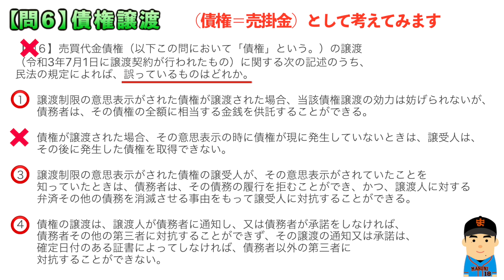宅建令和3年10月試験解説【問6】債権譲渡の問題(2021年10月過去問)！独学３ヶ月で合格できた秘策✰宅地建物取引士：桑田真似解説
↑初心者にオススメ

×【問６】売買代金債権（以下この問において「債権」という。）の譲渡
（令和3年7月1日に譲渡契約が行われたもの）に関する次の記述のうち、
民法の規定によれば、誤っているものはどれか。

１　譲渡制限の意思表示がされた債権が譲渡された場合、当該債権譲渡の効力は妨げられないが、
　　債務者は、その債権の全額に相当する金銭を供託することができる。

２　債権が譲渡された場合、その意思表示の時に債権が現に発生していないときは、譲受人は、
　　その後に発生した債権を取得できない。

３　譲渡制限の意思表示がされた債権の譲受人が、その意思表示がされていたことを
　　知っていたときは、債務者は、その債務の履行を拒むことができ、かつ、譲渡人に対する
　　弁済その他の債務を消滅させる事由をもって譲受人に対抗することができる。

４　債権の譲渡は、譲渡人が債務者に通知し、又は債務者が承諾をしなければ、
　　債務者その他の第三者に対抗することができず、その譲渡の通知又は承諾は、
　　確定日付のある証書によってしなければ、債務者以外の第三者に
　　対抗することができない。

【解説台本】

はい。どーも宅建コーチの桑田真似です。
この動画では知識０から３ヶ月の独学で、宅建に合格しました僕の経験を元に、
宅建試験、特有の罠の見付け方、引っかかるパターンを中心に解説させて頂いております。

また、初心者の方でも、分かり易くする為に、専門用語を一般的な言葉に置き換えたり、
正解を覚えやすくする為に、独自の解釈を挟む場合もあります。
そのあたりも、予めご了承お願い致しますm(_ _)m

それでは、ここで動画停止ボタンを押して、一度全文を読んで頂ければと思います。
画面が読みづらい場合は、概要欄にも問題文がありますので、そちらをご覧下さい。

。。では、問題文を読んだ前提で解説させて頂きます。

まず最初に、問題文を読む際は、出題形式の確認をしましょう！
宅建では「◯探し系問題」が大体３０問、「×探し系問題」が大体２０問の割合で
ランダムに出題されてきます。これは受験者を混乱させるのが目的ですので、
惑わされないよう、毎回、問題番号に印を付けるようにしておきましょう。

ちなみに、この設問文には「誤っているものはどれか」とありますので、×印を付けます。
また、この４つの選択肢の内、×が１つで、残り３つは◯だ。という事が分かりますね。
それらの情報を頭に置いて、選択肢を読んで行きましょう。

今回は【問６】債権譲渡に関する問題となっています。債権の問題はよく出題されるのですが、
譲渡の問題はあまり見た記憶がないので、これも珍しい出題内容でしたね。

この問題は具体的にどういったストーリーなのか、頭にイメージして
解いていく事にしましょう。

では選択肢①です。まず債権とは売掛金がこの場合当てはまるでしょう。例えば
グローブを大量に売って、納品しましたので、月末にまとめて払ってね。と約束した
お金を払ってもらう権利の事ですね。

この権利に譲渡制限が付けられているのが、今回のケースとなります。
買った人からすると
「あなたに直接払いたいので、この権利を誰かに、あげたらダメですよ。」
と決めているものですね。

ところが、この債権が他の人に渡された場合、一体どうなるかという事です。

まず、本肢の言っている通り、「払わなくては行けないお金」は存在したままになります。
そして、お金を払う側、つまり債務者にとっては、「あたなに直接払いたい」という意思を、
尊重してもらえずに、他の人に渡されてしまっていたので、

「他の人には払いません。」と拒否はできるんですね。でも払う義務は残っているんですね。

ではどうするかというと、供託所に供託して、義務は果たしましたよ。
とする事ができるんですね。

これは、債権者が受け取りを拒否した場合と同じ措置ですね。債権者に払えない状況なので、
代わりに行政機関に預けておく事で、支払い義務を果たした事になります。

という事で、この選択肢①の内容は、この通りでセーフでした。
◯を付けておきましょう。

続きまして、選択肢②ですね。これはどういう事かというと、
「月末に支払います。」と決めていて、まだ月初めだった場合、まだ支払い期限が来てませんよね。
このように、まだ債権者側が、取り立てできる状態にない売掛金を、他人に譲渡した場合、
どうなるかという事ですね。

これは「譲受人は、その後に発生した債権を、取得できます。」
ですので、本肢の文末がアウトとなります。

選択肢②に×を付けておきましょう。

よくドラマとかで、恐オモテの借金取りが取り立ててに来るシーンがありますが、あれは債権が
発生してない時点で借用書の譲渡が行われ、支払い期限が来てから、取り立ててにやって来る。
というプロセスを踏んでいる。という事ですね。

続きまして、選択肢③ですね。これは譲り受け人が悪い人の場合ですね。法律用語で、知っている
事を「悪意」として表記される事があります。本肢の場合はそのケースですね。

この売掛金は譲り渡してはいけない物だ。と知っていて、受け取った譲り受け人に対して
「払いませんよ！」と言えるのか。という事ですが。

これは、拒否できるんですね。その根拠としては「誰にも売掛金渡さない」って約束してたのに、
約束やぶったので、このお金を払う約束は無しにします。と債務者は主張できるので、当然、
その無効の債務を受取った、悪意の譲り受け人に対しても、支払いを拒否できる。という事ですね。

ですので、この選択肢③の内容は、この通りでセーフでした。

では最後の選択肢④ですね。本肢の内容は
「売掛金を誰かに渡す時は、相手に通知するか、承諾をもらわなければなりません。
更に、この事実を債務者意外の人に対しては、譲渡を確定した日付入りの証明がなければ、
主張はできませんよ。」

というもので、その通りでセーフです。選択肢④に◯を付けましょう。

以上の事から選択肢２のみが×でしたので、この【問６】の正解は
選択肢２と判断できました。

僕はずっと「借りた人に返済するのが当たり前」と思っていましたが、返してもらう権利を
譲り渡しできるようにして、流動性を持たせた事で、トラブル続出して、こんなややこしい決まりが
作られたんでしょうね。

学生時代に、たまに「ちょっとゴメン１００円貸して！あと、アイツにこないだ１００円貸してた
から、アイツから返してもらっといて」などと、ちょい面倒なお願いしてくるクラスメイトを
思い出しました(^^ゞ

はい。という事で今回の解説は以上となります。

この宅建対策動画シリーズでは「確実に採れる問題を落とさない」をコンセプトに
手短かに解説させて頂いておりますので、他の動画も是非ご覧頂ければと思います。

それでは今回は以上をもちましてゲームです！お疲れ様でしたー

2302文字
桑田真似オフィシャルサイト　オリジナルグッズページ

もし気に入ってもらえたらチャンネルメンバー登録お願い致しますm(_ _)m

①支配下登録：290円／月
　コメントへ優先的にピッチャー返し（お返事）
　オリジナルグッズが全て３割引き
　メンバー限定YouTube動画見放題！
②一軍メンバー：490円／月
　桑田真似Englishサイト（英語学習動画６０本）が見放題
　+支配下登録特典
③三本柱：2390円／月
　限定チャット、ラインで直接やりとり
　+支配下登録・一軍メンバー特典

所得＝収入ー経費

【住民税非課税世帯基準所得計算】
世帯の合計所得≦３５万+１０万＝４５万円・・・１人世帯
世帯の合計所得≦３５万×（自分＋世帯内の扶養親族数）+３１万・・・２人以上世帯

事業主の合計所得＝売上（収入）ー経費ー青色申告控除（１０万or５５万or６５万）

アルバイト・会社員の合計所得＝給与ー給与所得控除（５５万～）

桑田真似（くわた　ますに）
　１９７８年４月２８日生
　１７１ｃｍ、６６ｋｇ、兵庫県出身
【資格】

【経歴】
2001年　関西学院大学商学部経営コース卒
2002年　大阪学院大学会計課奉職
2003年　日本語教師活動（ニュージーランド・豪州）
2004年　NSC東京１０期卒
2008年　School Creative演技コース修了（カナダ）
2010年　ISSビジネスディプロマコース修了（カナダ）
2010年　TOEICテスト990取得
2012年　桑田真澄氏に婚姻届の証人欄にサインをもらう。
2013年　世界５０カ国遠征の旅に出る。
2014年　読売ジャイアンツ納会 余興登板
2015年　翻訳、講演会活動開始
2019年　宅地建物取引士試験合格